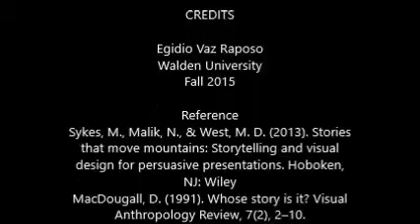Collaboration Activity Watching the Other Part II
In this video, I explain possible bias, motivation, or hidden agendas of two documentaries: A world without water and "the great culling". Finally I evaluate the effectiveness of the film in creating awareness of the topic.